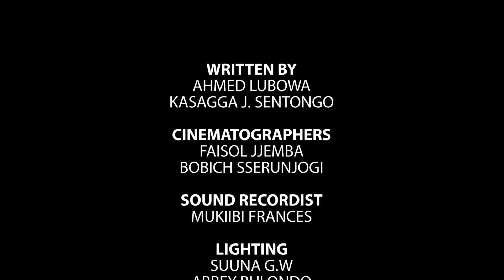Akalyamagwa Episode 12